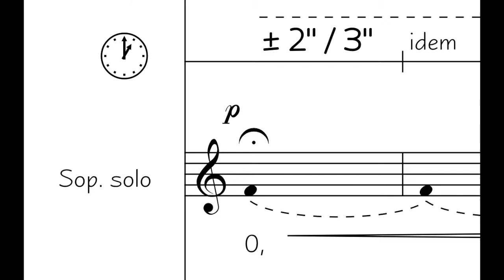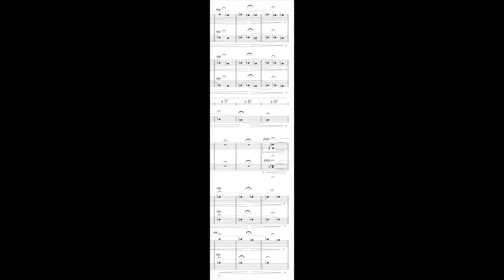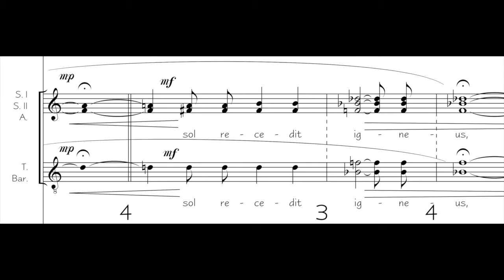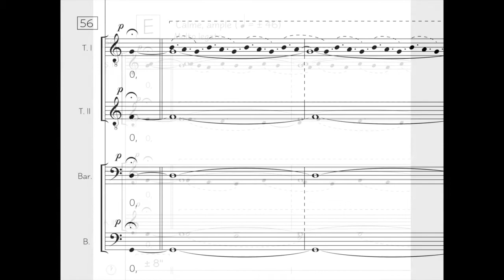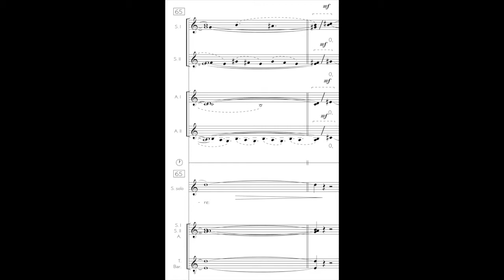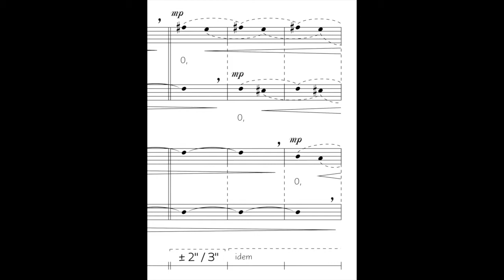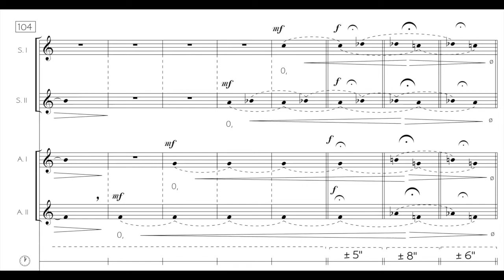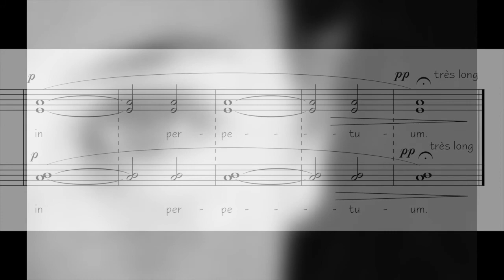O Lux Beata (Requiem) - Bernat Vivancos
"O Lux Beata" (Requiem)
for mixed choir a cappella
Latvian Radio Choir - Sigvards Klava, dir.
Ieva Ezeriete, soprano soloist
Neu Records - CD "Requiem"

NOTES:
Date:  XI / XII – 2014, Rupit (Catalonia)
For: Mixed choir a cappella, S. I – S. II – A. I – A. II – T. I – T. II – Bar. – B., soprano solo and five soloists, S. I – S. II – A – T. – Bar.
Language: Latin
Lyrics: Saint Ambrose
First Performance: Escolania de Montserrat, Llorenç Castelló, dir.; 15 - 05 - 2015, Palau de la Música Catalana (Cicle Coral de l'Orfeó Català), Barcelona.
Dedicated to: Jordi Vivancos
Photo: Ana Madrid

LYRICS:
(Latin):
O Lux beata Trinitas,
et principalis Unitas,
iam sol recedit igneus,
infunde lumen cordibus.

Te mane laudum carmine,
te deprecemur vespere:
te nostra supplex gloria
per cuncta laudet saecula.

Deo Patri sit gloria,
eiusque soli Filio,
cum Spiritu Paraclito,
et nunc, et in perpetuum.

Saint Ambrose

(English):
O Trinity, blessed light
And principal Unity,
Now that the fiery sun recedes,
Pour thy light into our hearts.

Thee we praise with song in the morning,
Thee we beseech in the evening,
Thee let our suppliant glory praise
Through all ages.

To God the Father be glory,
And to his only Son,
With the Spirit, the Paraclete,